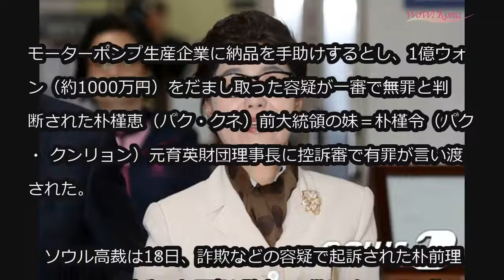“詐欺容疑”一審無罪の朴前大統領の妹、二審で執行猶予の有罪 (5/18)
“詐欺容疑”一審無罪の朴前大統領の妹、二審で執行猶予の有罪

モーターポンプ生産企業に納品を手助けするとし、1億ウォン（約1000万円）をだまし取った容疑が一審で無罪と判断された朴槿恵（パク・クネ）前大統領の妹＝朴槿令（パク・ クンリョン）元育英財団理事長に控訴審で有罪が言い渡された。

　ソウル高裁は18日、詐欺などの容疑で起訴された朴前理事長に無罪を宣告した原審を破棄し、懲役1年6か月に執行猶予2年を言い渡し、1億ウォンの追徴金と160時間の社会奉仕を命令した。

　なお、一緒に起訴され一審で懲役1年6か月の実刑を言い渡された朴前理事長の秘書クァク某氏は減刑され、懲役1年に執行猶予2年を言い渡された。